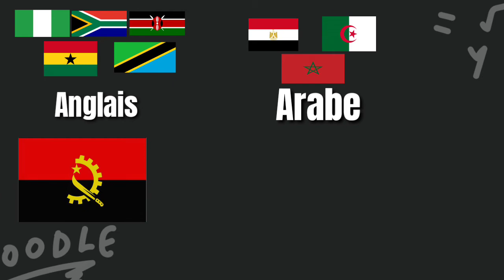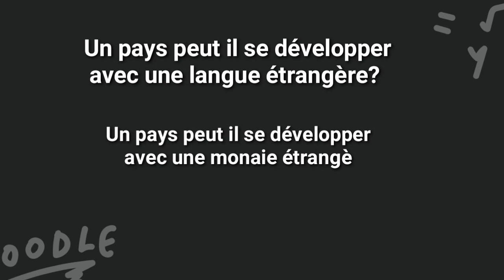"Les 10 pays les plus riches d'Afrique..."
Dans cette vidéo est listée les 10 puissances économiques africaines. Nous avons aussi fait des observations que nous vous recommandons de suivre